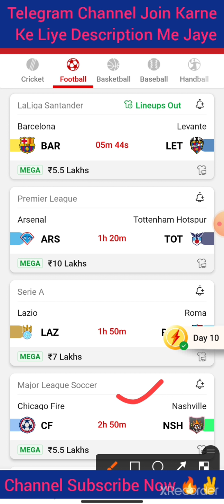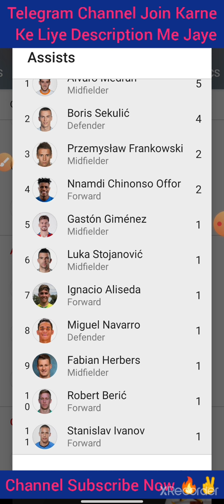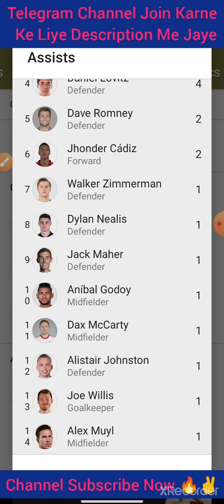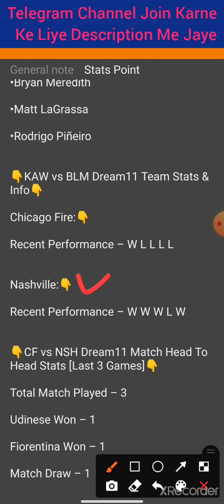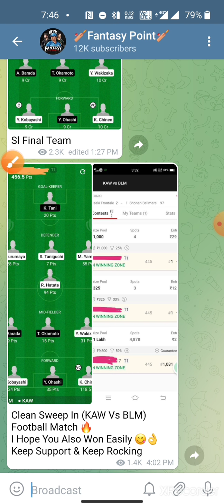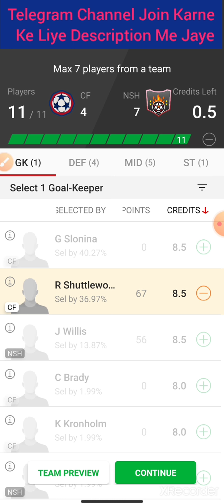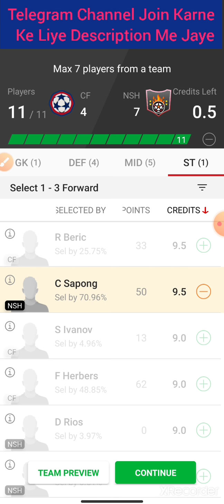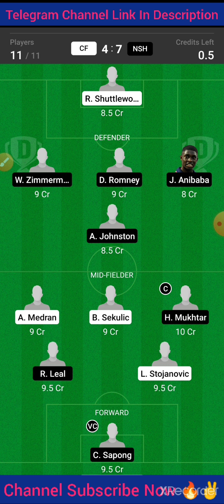CF Vs NSH | CF Vs NSH Dream11 Team | CF Vs NSH Football Match Dream11 | Major League Soccer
Cricket 🏏

Football ⚽️

Volleyball 🏐

Hockey 🏑

Basketball 🏀

Kabaddi 😍😍

cf vs nsh
cf vs nsh dream11
cf vs nsh playing 11
cf vs nsh team
cf vs nsh dream 11
cf vs nsh dream
cf vs nsh prediction
cf vs nsh dream team
cf vs nsh dream11 today
Major League Soccer Football dream11
cf vs nsh today dream11
cf vs nsh dream11 team
cf vs nsh dream team prediction
cf vs ton playing xi
cf vs nsh dream 11 team
cf vs nsh Today dream11 prediction
cf vs nsh major league soccer football dream11
cf vs nsh major league soccer dream team
cf vs nsh major league soccer football
cf vs nsh major league soccer football prediction
cf vs nsh major league soccer football dream11 news
cf vs nsh major league soccer football playing 11
cf vs nsh major league soccer prediction
cf vs nsh major league soccer dream
cf vs nsh dream prediction
cf vs nsh match prediction
cf vs nsh dream 11 prediction
dream 11 cf vs nsh
Dream11 cf vs nsh
cf vs sl match dream11
cf vs nsh Grand
today
match
Prediction
2020
Best
Expert
On
Vs
Tnm
team
Dream11

©️Fantasy Point 🙏🙏